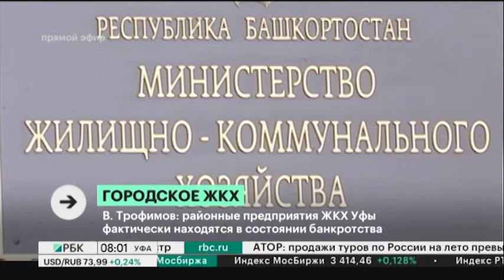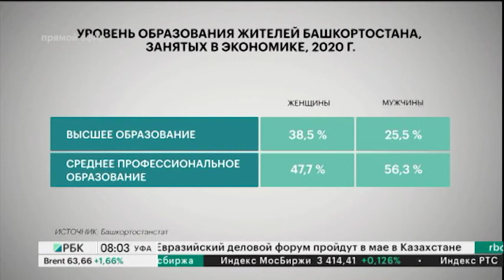Новости 04.03.2021 08:00